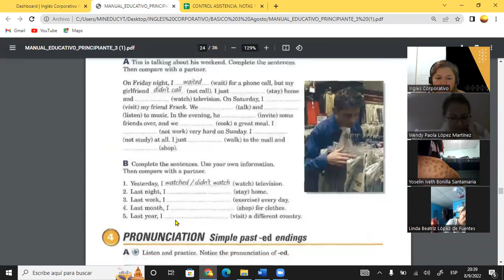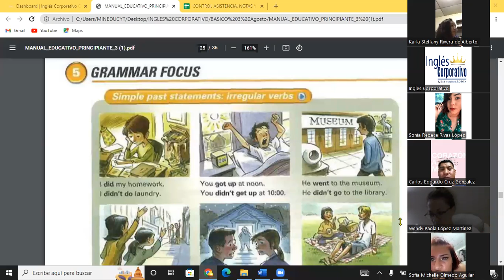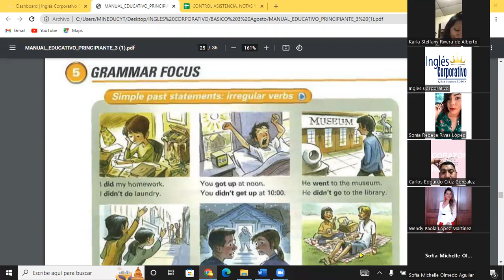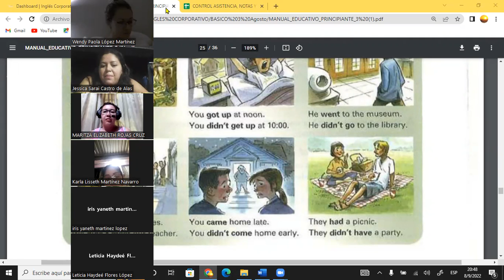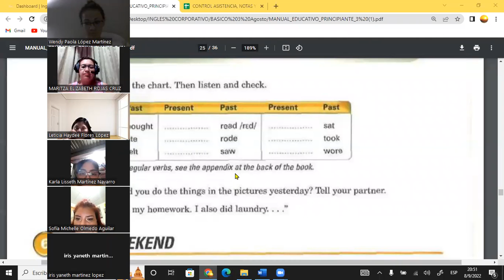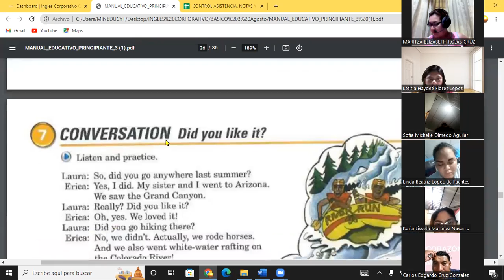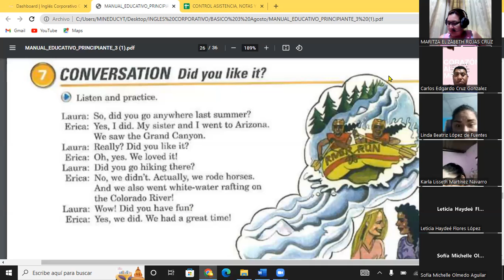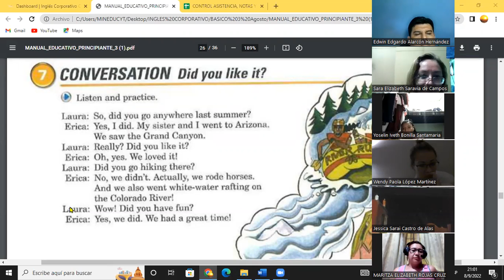Inglés Corporativo-08-09-22 Irregular verbs